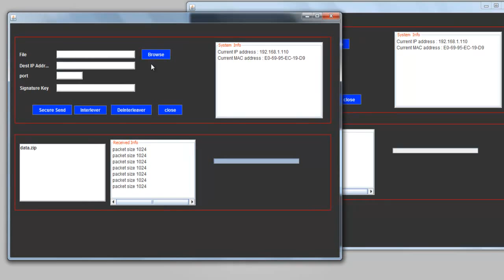Security Projects | 2015 Security Projects | IEEE security Projects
Security projects helps in compromises the network.create security projects with latest technologies and tools with guidance from industry experts.